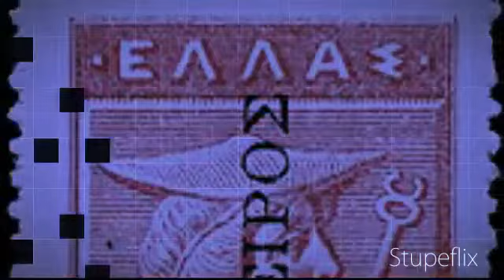Northern Epirus Hellenic Land - Βόρειος Ήπειρος γη Ελληνική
The Autonomous Republic of Northern Epirus (Greek: Αυτόνομος Δημοκρατία της Βορείου Ηπείρου, Aftónomos Dimokratía tis Voreíou Ipeírou) was a short-lived, self-governing entity founded on February 28, 1914, in the aftermath of the Balkan Wars, by the Greeks living in southern Albania (Northern Epirotes).

The area, known as "Northern Epirus" (Βόρειος Ήπειρος) to Greeks and with a substantial Greek population, was taken by the Greek Army during the First Balkan War (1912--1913). The Protocol of Florence however, had assigned it to the newly established Albanian state. This decision was rejected by the local Greeks, and as the Greek army withdrew to the new border, an autonomous government was set up at Argyrokastron (Greek: Αργυρόκαστρον, today Gjirokastër), under the leadership of Georgios Christakis-Zografos, a distinguished local Greek politician and former Minister of Foreign Affairs, and with tacit support from Greece.[3]

In May the autonomy was confirmed by the Great Powers with the Protocol of Corfu. The agreement ensured that the region would have its own administration, recognized the rights of the local population and provided self-government under nominal Albanian sovereignty. However, it was never implemented because in August the Albanian government collapsed. The Greek Army re-occupied the area after the outbreak of World War I (October 1914). Northern Epirus was slated to be ceded to Greece following the war, but the withdrawal of Italian support and Greece's defeat in the Asia Minor Campaign resulted in its final cession to Albania in November 1921.[4] In 1925 Albania's borders were fixed by the Protocol of Florence, and Greece abandoned any claim regarding Northern Epirus.[5]